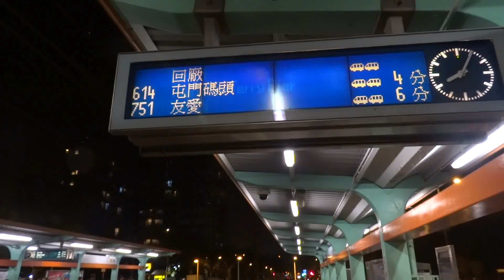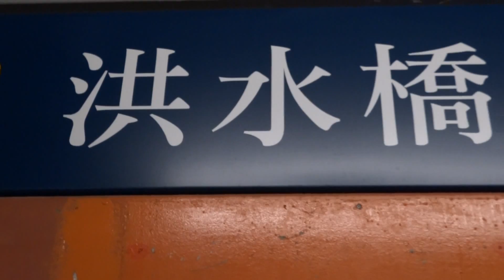【走過寧靜大地】港鐵 LRT 多列列車 不載客駛經洪水橋站一台/二台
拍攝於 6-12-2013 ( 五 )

食完晚飯繼續遊河,就醒起都差唔多會有大批不載客出沒啦, 就出黎捕下啦, 平時觀塘線都係咁捕既~ 洪水橋朝早同夜晚真係完全唔同, 呢個站日頭係好多人既, 一到夜晚即刻好靜好舒服